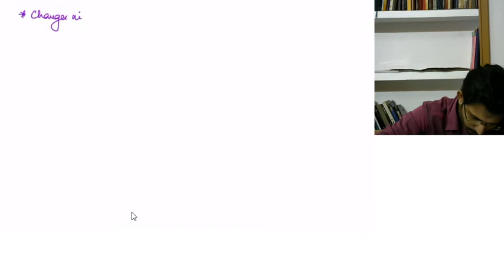Chapter 3: Lean System & Innovation (Part 5)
This is the Day 3 of the Revision Classes for Strategic Cost Management & Performance Evaluation (SCMPE) for CA Final. In this lecture, we discuss about Chapter 3 – Lean System and Innovation.
In this Chapter we discuss about –
• Just in time
• Kaizen Costing
• 5 Ss
• Total Productive Maintenance
• Cellular Manufacturing
• Six Sigma
• Process Innovation
• Business Process Re-engineering
• DMAIC & DMADV
• Lean System

This is a Revision Classes for CA Final – SCM PE meant for May 2021 attempt. The entire classes are based on ICAI Study Material only. Students are advised to follow the classes thoroughly and make note of the concepts covered in the classes.
In this Chapter we discuss about the concept of Divisional Transfer Pricing, its methods, and its application in the daily business scenarios. It is fully practical oriented topic, with so much emphasis on the concept and application aspects.

SCMPE
SCM PE
CA Final SCMPE
CA Final Revision Classes
CA Final May 2021
SCMPE Chapter 3
CA Final classes
SCMPE Classes
SCMPE Revision
Lean System and Innovation
Lean System
Kaizen Costing